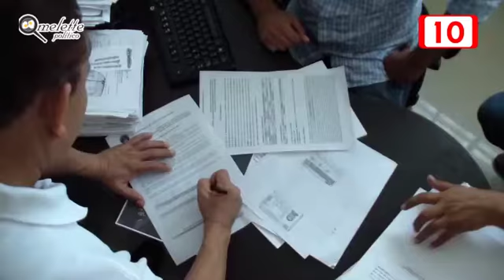SOLIDARIDAD Morales finge demencia ante demanda del PRI